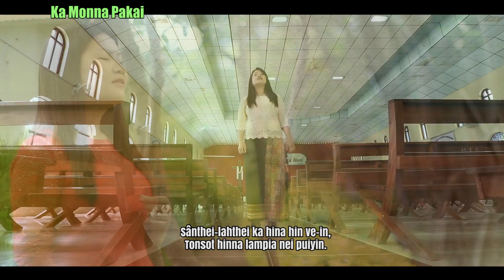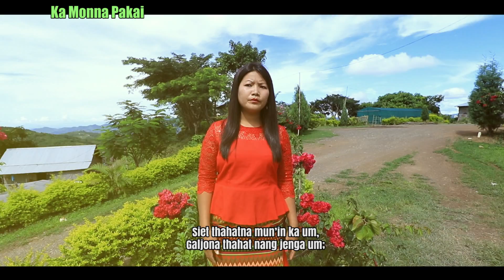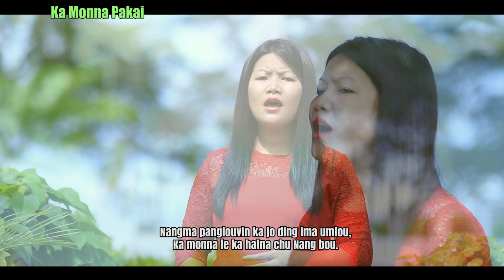NENGBOI HAOKIO | Hiche Ka taona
Words: Evan. Jajang Haokip
Tune: Thangboi Singson
Album: Ka Monna Pakai